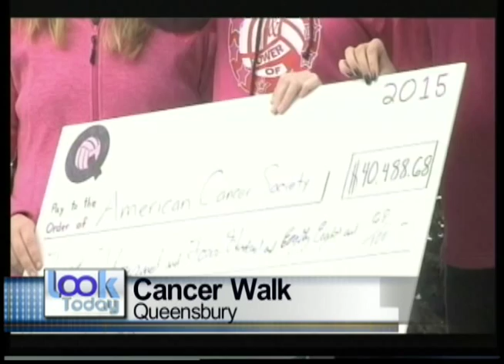LT 10 26 15 1